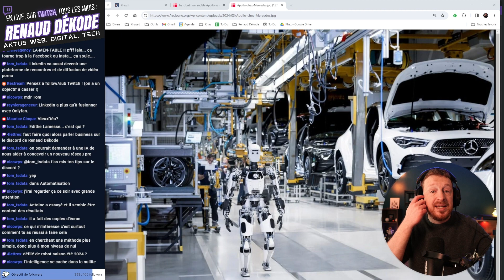Paulo chez Merco ! : Apollo remplace les humains à l'usine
🤖 Apollo, le nouveau venu sur les chaînes de montage !

Dans cette nouvelle vidéo captivante, nous plongeons dans l'univers de l'industrie automobile avec l'arrivée d'Apollo, un robot humanoïde prometteur chez Mercedes. 🚗

🔧 Une révolution dans les usines Mercedes

Imaginez-vous une chaîne de montage où aux côtés des ouvriers humains, évolue un robot humanoïde : Apollo. Cette vidéo vous plonge dans les coulisses de cette révolution technologique chez Mercedes. Avec son petit logo Merco et son allure futuriste, Apollo se démarque par sa capacité à interagir avec les humains tout en effectuant des tâches d'assemblage. 🤖

💡 L'intelligence artificielle au service de l'ergonomie

Apollo n'est pas un simple robot industriel, mais un véritable compagnon de travail pour les ouvriers. Doté d'une intelligence artificielle avancée, il peut prendre des initiatives et s'adapter à son environnement. Découvrez comment Apollo révolutionne l'ergonomie dans les usines Mercedes, tout en offrant une efficacité accrue dans les opérations d'assemblage. 🧠

🏭 Vers une nouvelle ère de la robotique industrielle

Cette vidéo vous invite à réfléchir sur l'avenir de l'industrie et le rôle croissant des robots humanoïdes comme Apollo. Entre performances technologiques et enjeux sociaux, le débat est ouvert : la robotique va-t-elle remplacer totalement les travailleurs humains ou s'agit-il d'une évolution nécessaire pour augmenter la productivité et améliorer les conditions de travail ? 💬

On se retrouve donc en live ce midi.

Suivons-nous pour partagez ces moments agréables et productifs (🕛 tous les midis), NOTRE rendez-vous Web, Digital & Prospective.

🚀 Testez Khaz là (Khaz identifie les entreprises qui visitent votre site web, et transforme votre site en une mine d'opportunités ! Test gratuit, let's go !)